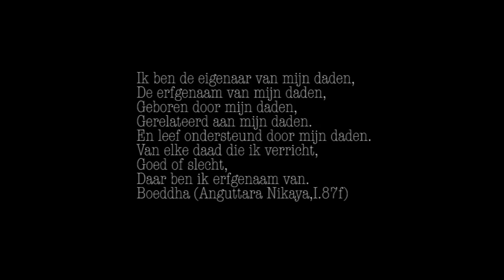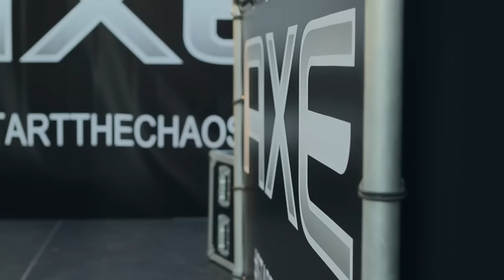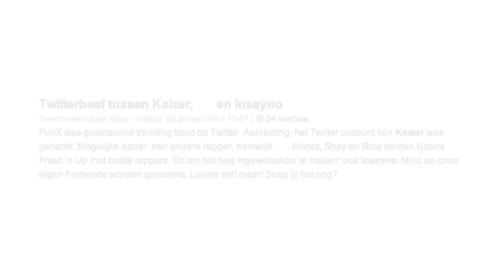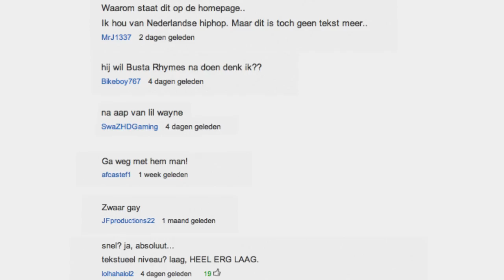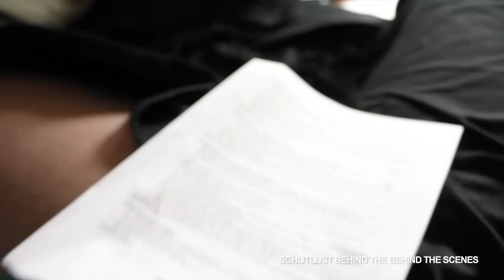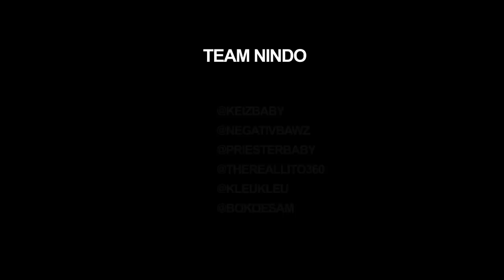Keizer TV Aflevering 7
In deze aflevering heeft Keiz een boodschap voor z'n fans, zie je de making of Schijtlijst, beelden van het optreden met liveband in Stadskanaal en een paar leuke dingen die hij heeft gedaan de afgelopen tijd.

Op zaterdag 31 maart geeft Keizer samen met de Xperienceband z'n Karma concert in de P60 te Amstelveen.
Het voorprogramma van het concert wordt verzorgd door DJ Dash en een optreden van Hydroboyz
Deuren gaan open om 19:30, kaarten zijn verkrijgbaar bij de volgende verkooppunten:
- Free Record Shop
- Primera

Bekijk binnenkort de remix van half sister Tupac op Keizer z'n facebook!